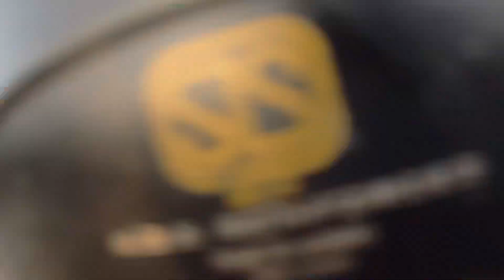Colombo Bike Tour Sri Lanka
Amazing tourist place to visit, Colombo is the Capital of Sri Lanka. The video caught during a weekend while less traffic on the road. Enjoy watching!